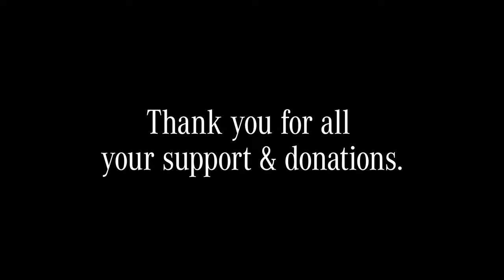LSH Auto - Mercedes Benz of Stockport Frog Auction